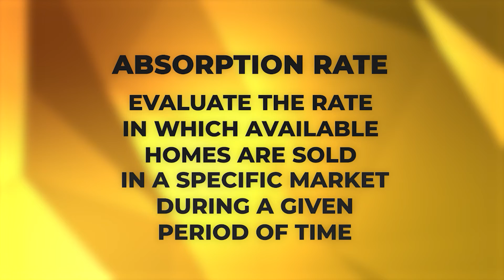Unlocking the Mystery: Factors that Impact How Quickly Your Home Will Sell Jennifer Pickett Group